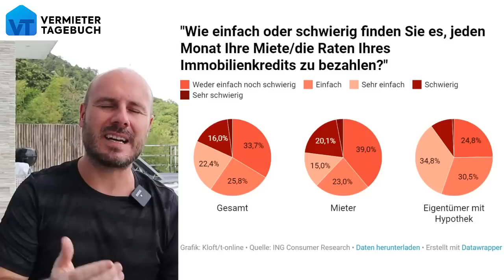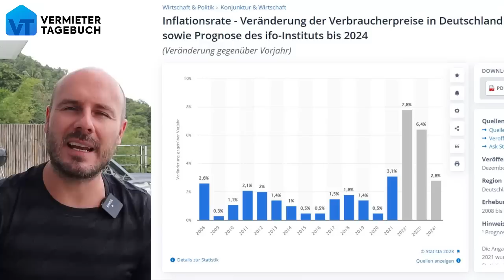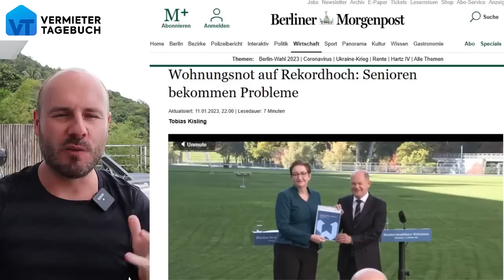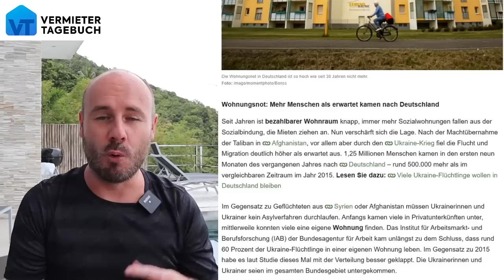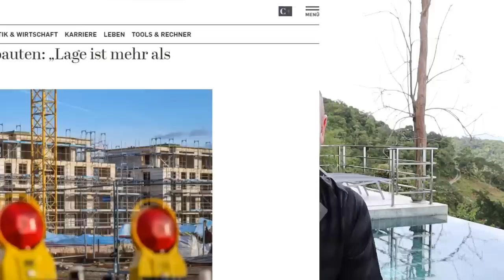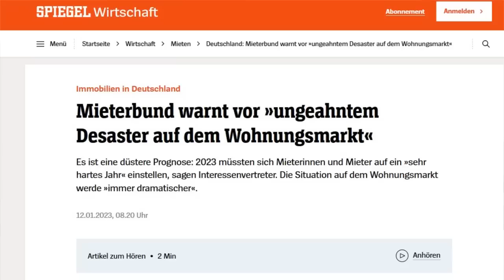25% der Deutschen können die Miete nicht mehr zahlen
Ein Viertel der Deutschen kann die Miete nicht mehr zahlen und die Wohnungsnot wird immer größer. Der Neubau ist tot und es fehlen über 700.000 Wohnungen. Der deutsche Wohnungsmarkt ist am Kollabieren. In diesem Video zeige ich euch die Details und die sehr dramatischen Zahlen.